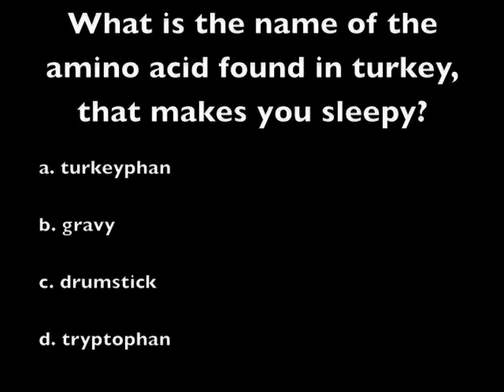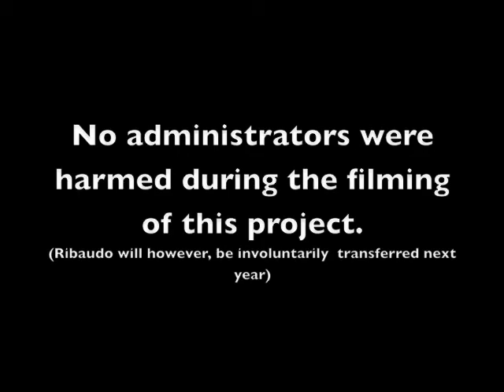SAN 11-19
Spartan Action News 11-19-12